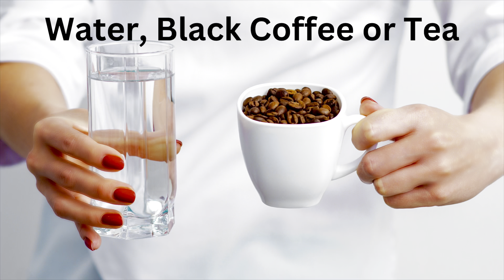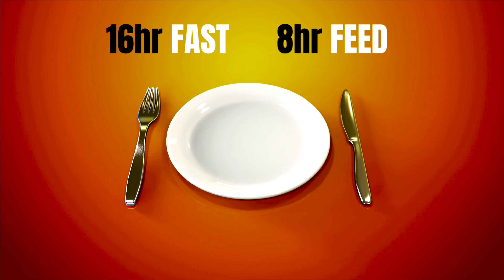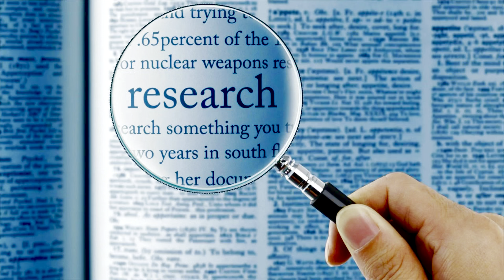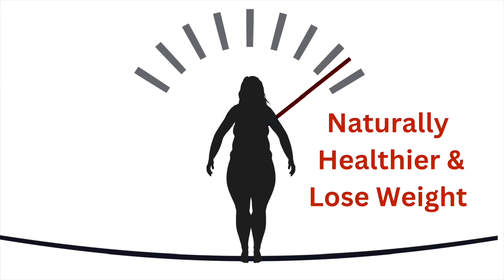How to Make Intermittent Fasting Work Faster for Weight Loss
Unveiling the Truth: Why Intermittent Fasting Falls Short & How to Supercharge Your Weight Loss by Gabrielle Amies, renowned Australian Intermittent Fasting Coach

Are you struggling to shed those stubborn pounds despite religiously sticking to intermittent fasting? It's time to uncover the reasons why intermittent fasting might not be delivering the weight loss results you desire and, more importantly, how to overcome these hurdles. In this comprehensive video, we delve deep into the world of intermittent fasting, exploring its impact on weight loss, health, and even skin health.

Intermittent fasting has gained popularity for its touted benefits, including accelerated weight loss and improved overall health. However, many find themselves hitting a plateau or failing to see significant results despite their efforts. But fear not! Intermittent Coach Gabrielle Amies is here to provide you with actionable strategies and the tools to kickstart your weight loss journey.

Discover the common pitfalls and misconceptions surrounding intermittent fasting and learn how to tailor your approach to maximize fat burning potential. Optimize your fasting window and learn how to accelerate your weight loss journey and achieve the results you've been dreaming of.

But it doesn't stop there. We'll also explore the surprising connections between intermittent fasting and skin health, revealing how this dietary approach can lead to a happier, healthier, and even younger-looking complexion. Say goodbye to dull, lackluster skin and hello to a radiant glow!

Whether you're new to intermittent fasting or a seasoned practitioner looking to break through a plateau, this video is your ultimate guide to unlocking the full potential of intermittent fasting for weight loss and overall well-being. Don't let frustration hold you back any longer—watch now and embark on a journey to a healthier, happier you!